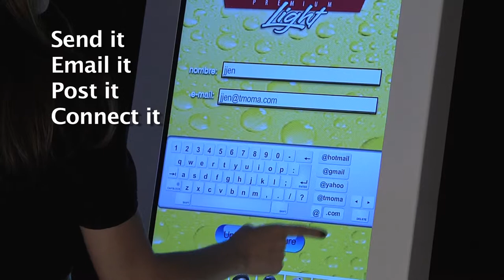32" (i) Photo booth totem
VIPBackdrops.com is a manufacturer of Photography Backdrops, Backdrop Frames and Interactive Social Media Photo and Video Booth Totems.